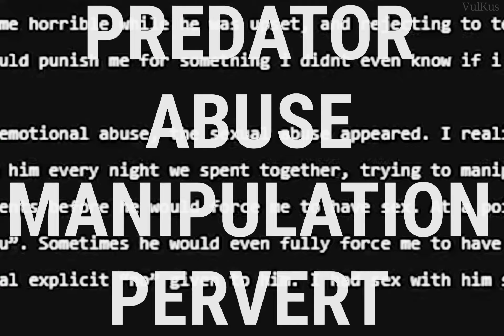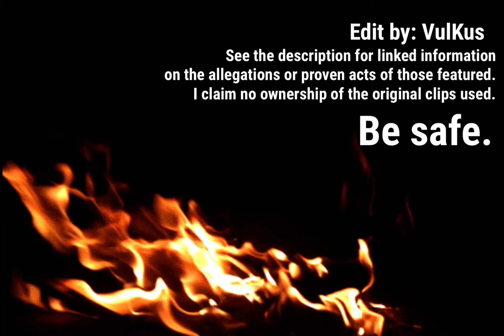Social Media: Villains Clothed in Good Deeds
Stay safe.

If you enjoyed I’d appreciate any support, it took about 7½ hours in total lol.